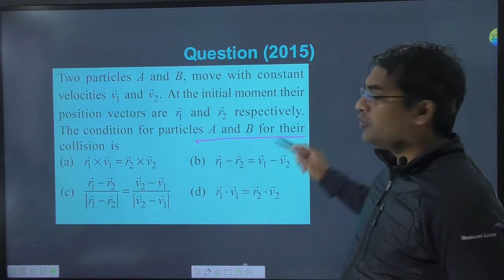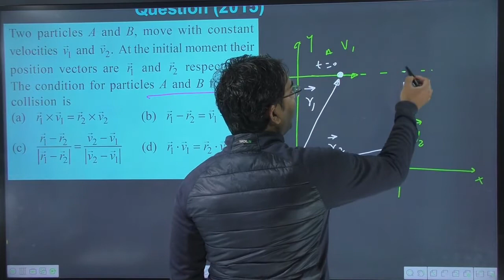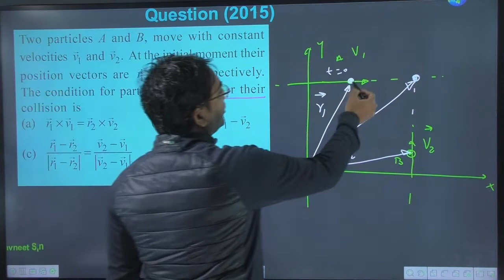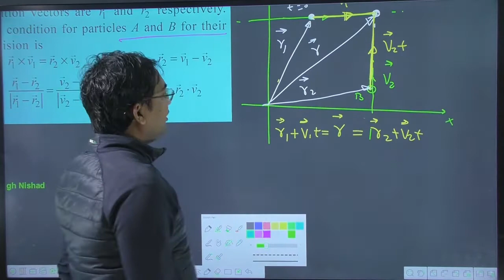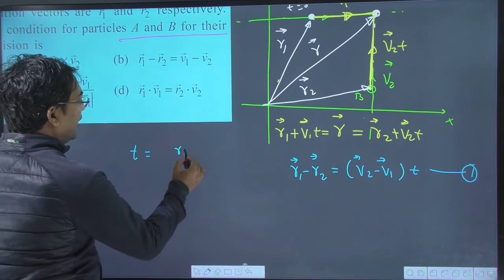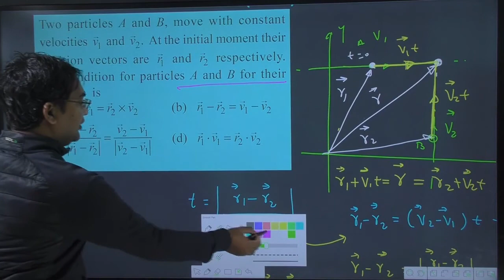Two particles A and B move with constant velocities v1 and v2. At the initial moment their